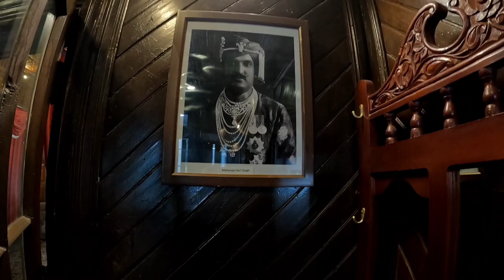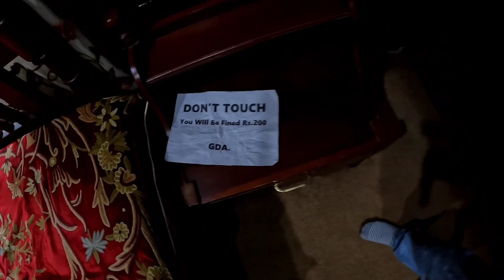Maharaja Hari Singh 2024 Gulmarg Palace|Papa Sorry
Hari Singh Son on ARTICLE 370 , of Supreme Court  Judgement.

The accession of the princely state of Jammu and Kashmir to India occurred on October 26, 1947. Maharaja Hari Singh, the ruler of Jammu and Kashmir at the time, decided to accede to India to seek military assistance against tribal invaders from Pakistan, who were committing genocide of non-Muslims in India's northern-most state.

In this video of Papa Sorry, you will get to know
following.

Why Kashmir Raja Hari Singh
palace is so famous?

Explore the regal charm of Raja Hari Singh Palace in Kashmir, a majestic architectural marvel that reflects the rich history of the region.

Join us on a virtual tour as we unveil the intricate details and opulent design of this iconic palace, showcasing the exquisite craftsmanship of a bygone era.

Discover the fascinating stories and anecdotes associated with Raja Hari Singh, the royal figure behind the palace's creation, as we delve into the historical significance of this cultural gem.

Immerse yourself in the breathtaking views of the surrounding landscape, as the palace stands as a testament to the timeless beauty of Kashmir's natural surroundings.

Gain insights into the restoration efforts that have preserved the palace's grandeur, ensuring that its grand halls and ornate chambers continue to captivate visitors from around the world.

Learn about the various architectural elements that make Raja Hari Singh Palace a unique blend of Mughal and British influences, showcasing the cultural diversity that defines Kashmir.

Whether you're a history enthusiast, architecture lover, or simply seeking a virtual escape to a royal retreat, this video invites you to experience the allure of Raja Hari Singh Palace in all its splendor.

Why Papa SORRY is being started?
Alternative Career Community-Linkedin 5000+Followers-Engineer-Fauji BRAT-UPSC Aspirant

helping
Govt Exam Aspirants-
To Overcome
Failure via
1.Entrepreneurship
2.Passion (building Career into it)
4.Private Sector Jobs
3.Freelancer

On a MISSION ''The Road Not Taken..
Alternative
Alternative
I'm an alternative

many
Alternative CAREER VLOG  is coming soon on papasorry.com

Alternative Career
I'm
ALL about the ALTERNATIVE
I'm Alternative

An UPSC Aspirant apology letter to his family:-

"Sorry. I… I'm sorry for the way I am. I didn't mean for things to GO SO WRONG."